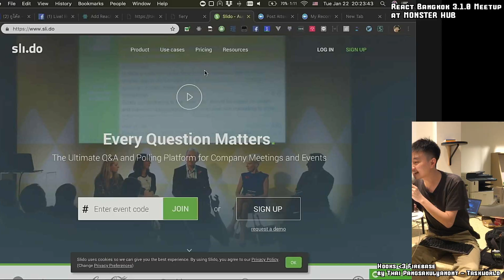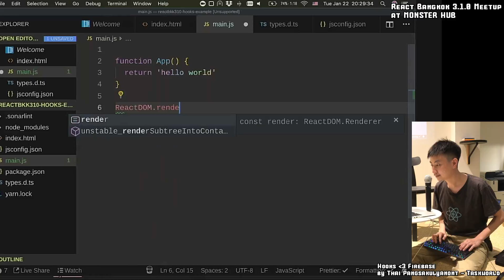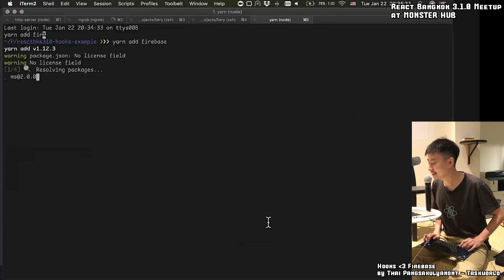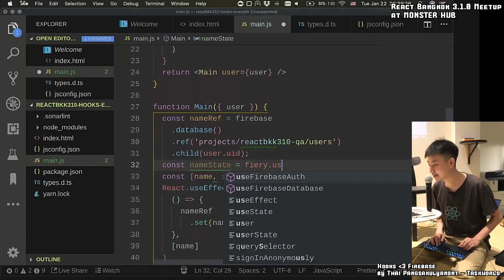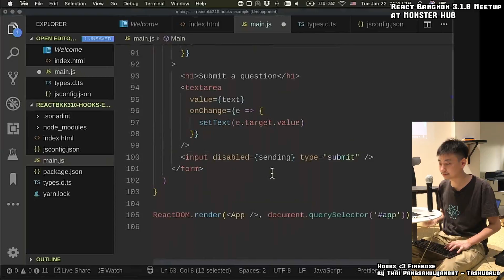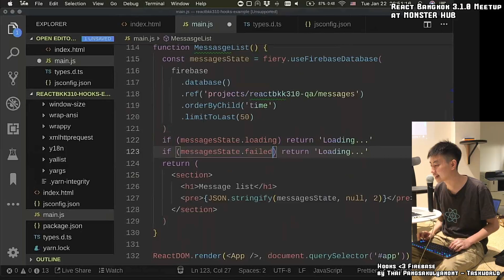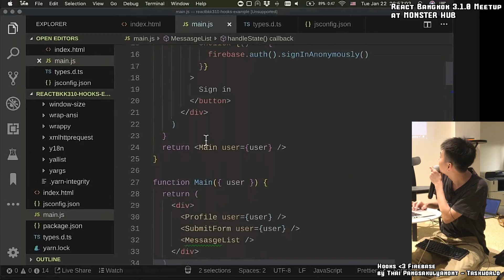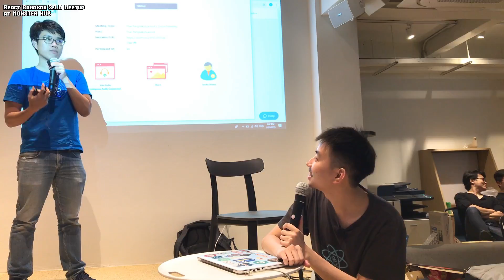Hooks ❤️ Firebase” by Thai Pangsakulyanont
Hooks ❤️ Firebase by Thai Pangsakulyanont from TaskWorld

Was live at MonsterHub

Record and Live by Wasith Theerapattrathamrong